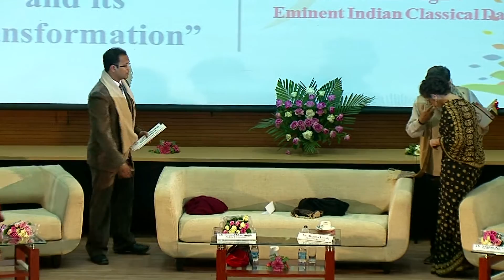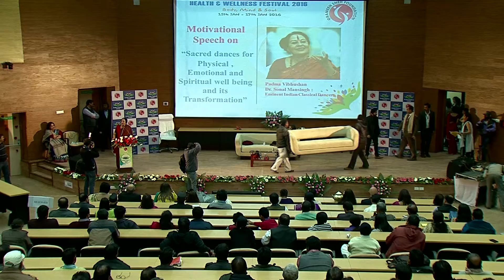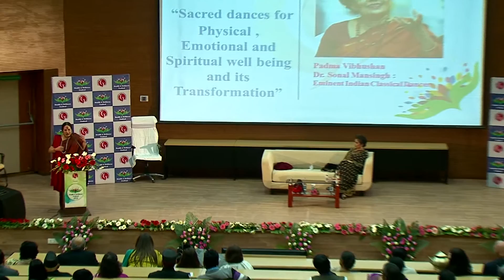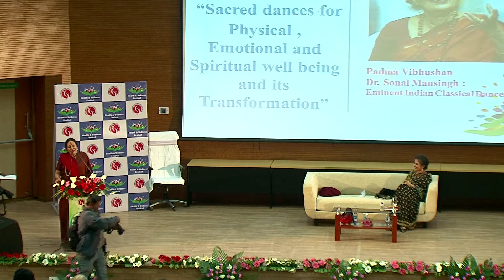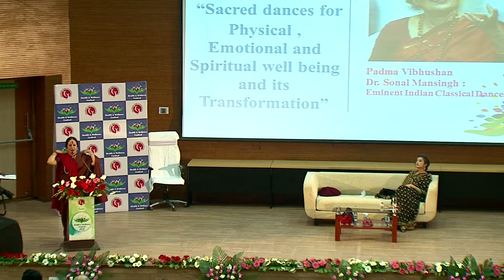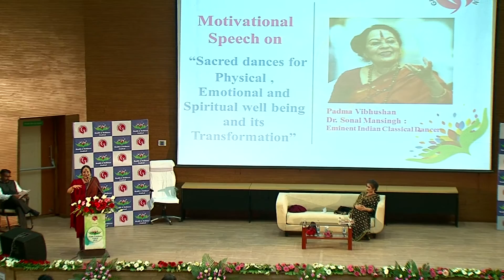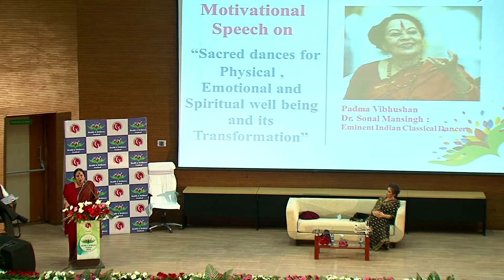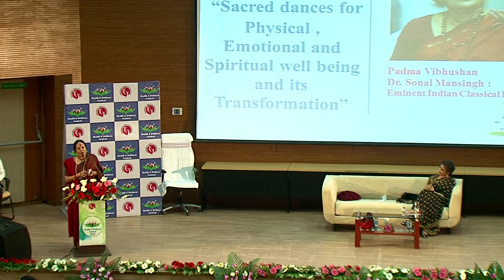Sonal Man Singh speech at Health and Wellness Festival 2016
Motivational speech on Sacred dances for physical ,emotional and spiritual well being and its trasformation was given by Padma Vibhushan Dr. Sonal Man Singh,Eminent Classical Dancer,Choreographer. Dr. Sonal ManSingh said that dance is the best form of 16 types of Yogas. Since it was propagated from the Lord of life Shiva ,its mudras not only release stress from Body and mind,the Indian traditional dance keeps us healthy and well.It is the nritya (dance) that even at the age of 72 she has never experienced headache in her life so far.
Recently chosen as one of the brand ambassador of PM Narendra Modi's much enthusiastic "Swachchh Bharat Abhiyaan .She also emphasizzed on making a pollution free India.She also wished GSF to attain more feathers for GSF in future..